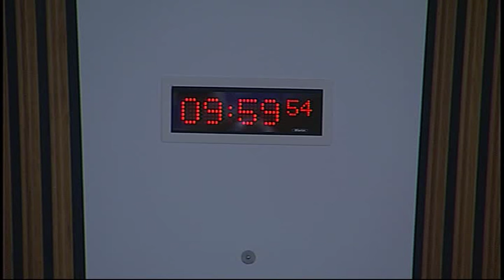Economy, Energy and Tourism Committee - Scottish Parliament: 18th November 2015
- Economy, Energy and Tourism Committee. Agenda

1. Decision on taking business in private: The Committee will decide whether to take item 4 in private.

2. Scotland’s Budget 2016-17 - Pre Budget Scrutiny: The Committee will take evidence from—
Malcolm Roughead OBE, Chief Executive, and Dr Mike Cantlay, Chairman, VisitScotland;
Marc Crothall, Chief Executive, Scottish Tourism Alliance.

3. Scotland’s Budget 2016-17 - Pre Budget Scrutiny (in private): The Committee will review the evidence heard at today’s meeting.

4. Work programme: The Committee will consider its work programme.